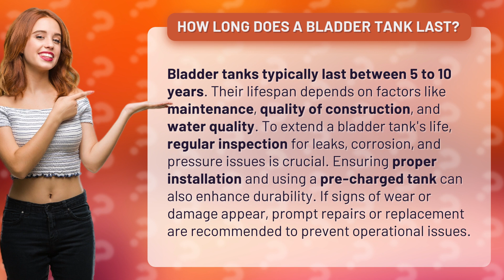How long does a bladder tank last?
Bladder Tank Lifespan: How Long Does It Last? • Bladder Tank Lifespan • Discover the average lifespan of a bladder tank and learn essential maintenance tips to extend its durability. Find out how regular inspection, proper installation, and prompt repairs can prevent operational issues and maximize the lifespan of your bladder tank.